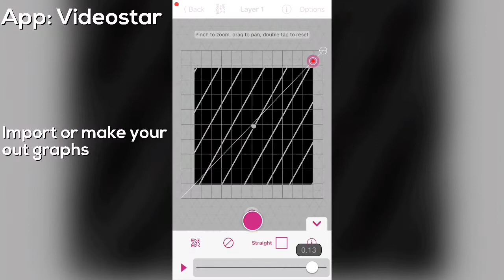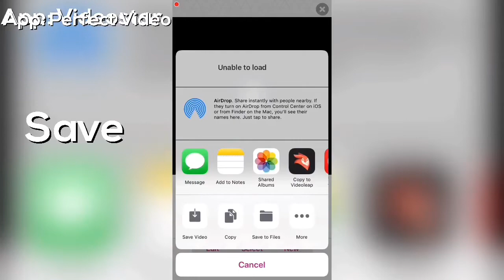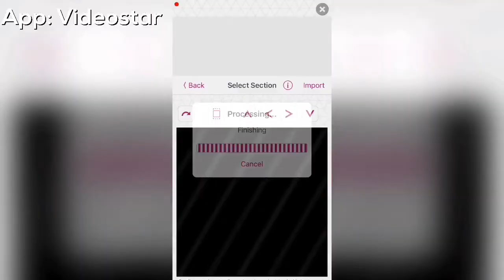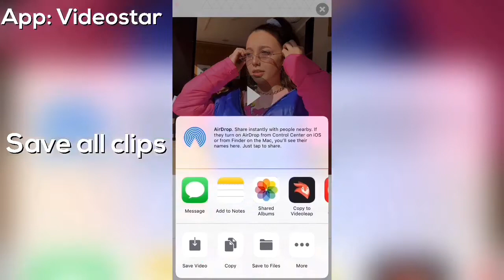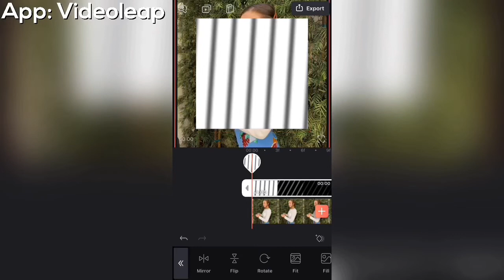smooth clear blinds for free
Sorry if this tutorial was confusing. I really tried to make it make sense. Comment if you have any questions!